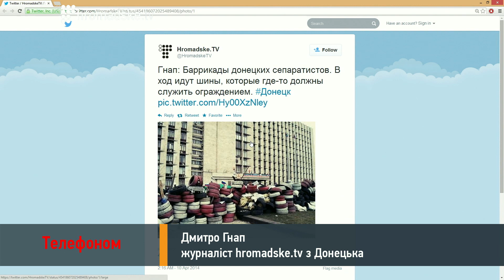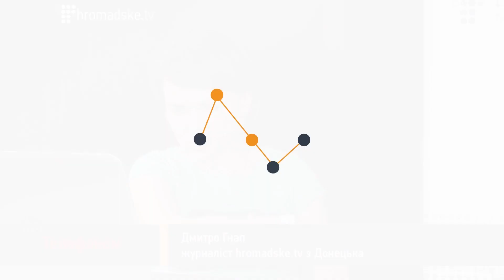Дмитро Гнап: Втішних новин немає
Дмитро Гнап телефоном з Донецьку на Громадському 10.04.14